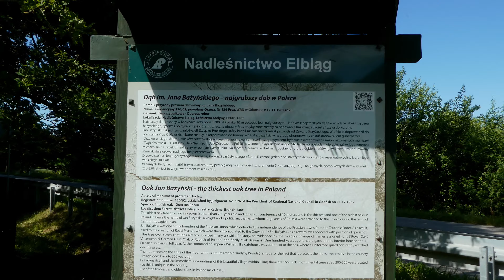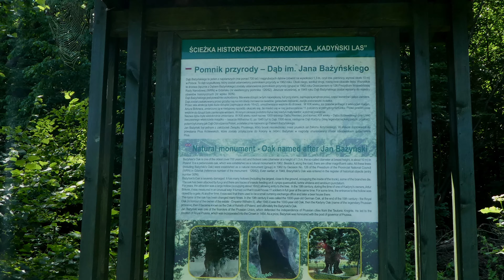Dąb Bażyńskiego & Kadyny.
Najgrubszy dąb w Polsce zalew Wiślany - ( wycieczka rowerowa - szosa 170 km).